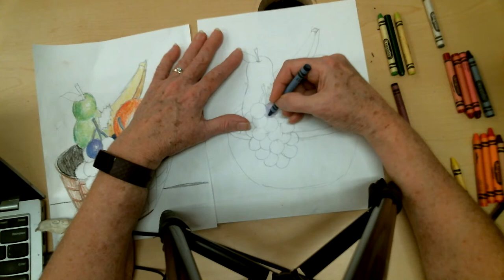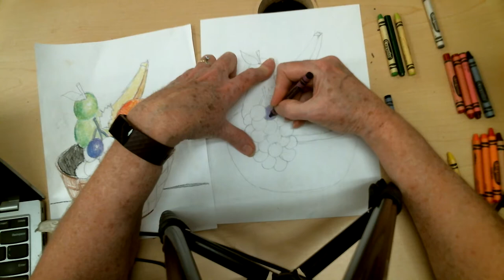Fruitbowl applying color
Crayon rendering of a fruitbowl. Elementary demonstration using highlight and shadow to create the illusion of 3-d form on a flat 2-d picture plane.